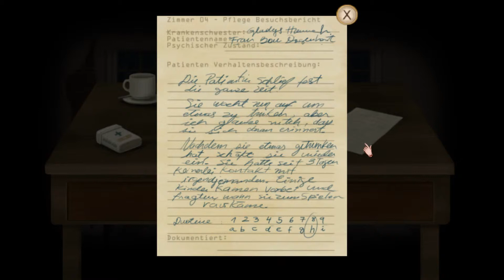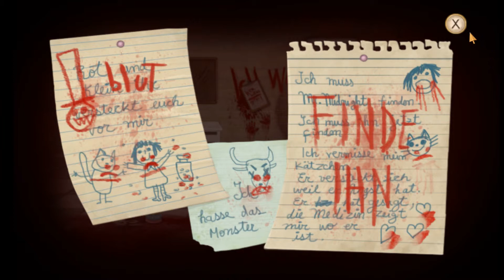Let´s Play Fan Bow #02 Immer an die Medikamente denken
Wir wollen nur schnell nach Hause und vorher müssen wir noch Mr. Midnight finden. Er sagte uns die Tabletten helfen uns um Ihn zu finden. Er ist unser Freund und wir vertrauen ihn.